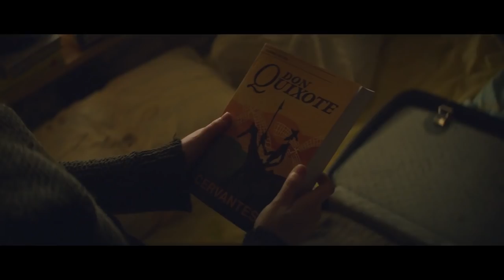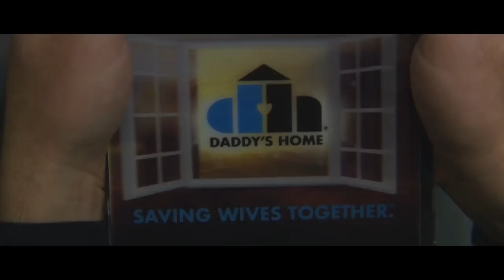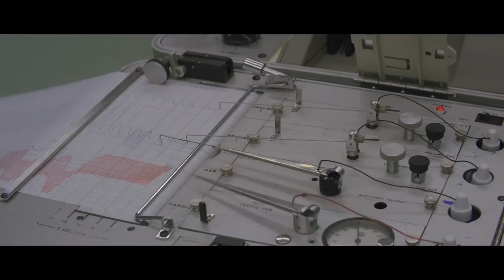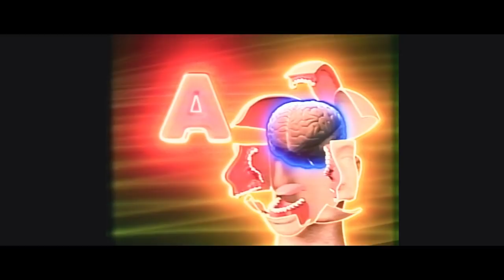Maniac Episode 2 Explained!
A new series explaining the theories, mysteries, and easter eggs in episode two, "Windmills" of Netflix's "Maniac" starring Jonah Hill, Emma Stone, and Justin Theroux.